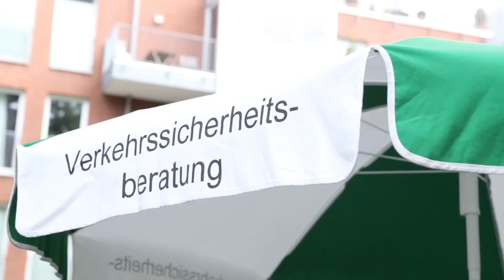Mensch und Auto - Sicherheit ist Einstellungssache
Die Polizei Düsseldorf stellte am Mittwoch, dem 7. Mai 2014, zusammen mit der Deutschen Seniorenliga das Projekt "Mensch und Auto - Sicherheit ist Einstellungssache" vor.